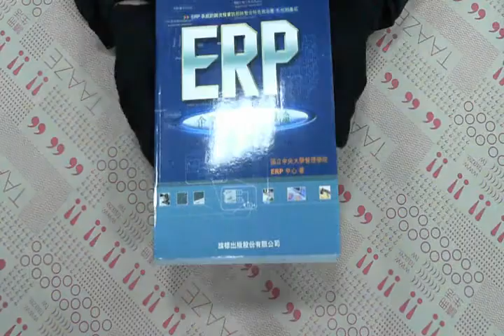TAAZE｜ERP企業資源規劃導論 二手書書況 9789577178886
TAAZE｜讀冊生活網路書店「ERP企業資源規劃導論」，找二手書請至